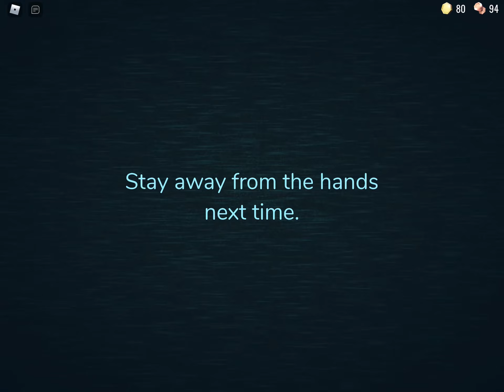Literally dying in doors!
Oh my gosh. I had a heart attack.